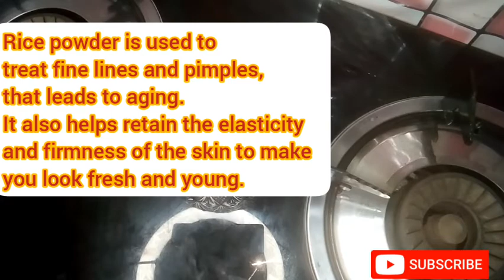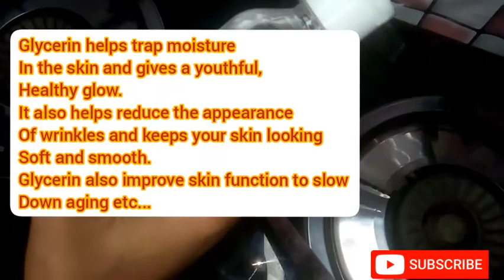HOW TO: LOOK 16 YEARS YOUNGER BY DOING THIS AT NIGHT|| ANTI-AGING FACE MASK TO LOOK 16 YEARS YOUNGER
Am back with another interesting video on how to LOOK 16 YEARS YOUNGER BY DOING THIS AT NIGHT, ANTI-AGING FACE MASK TO LOOK 16 YEARS YOUNGER. Use twice a week for fast result...

And turn on the bell so as to be notified anytime there's a new upload from me.

Bible Verse:
Why are you depressed my soul?
Hope in God.
Psalm 42:11